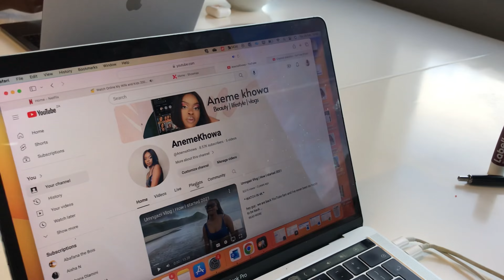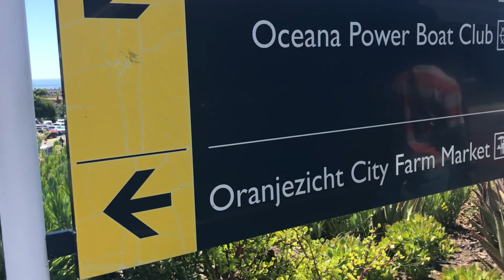WEEKLY VLOG | its a bit chaotic ...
this video is bit chaotic, I haven't been a YouTube for a while so i'm trying to get back on my zoom and honestly most of the time I forget to film but I promise I will do better but for now I did my best so I do hope you enjoy it.